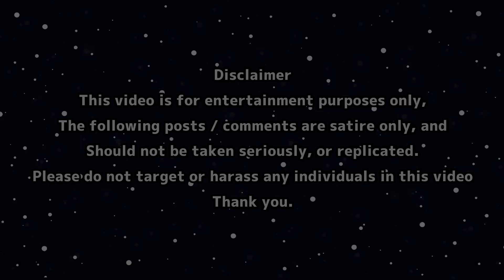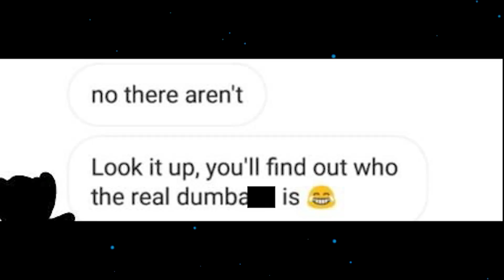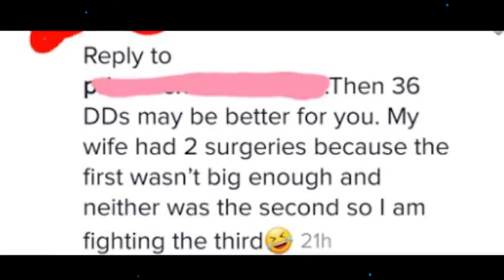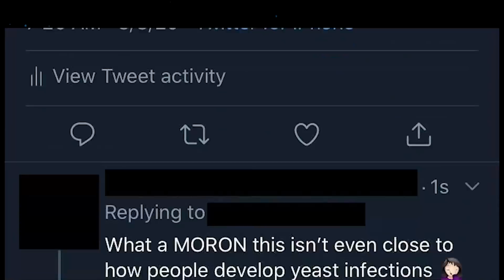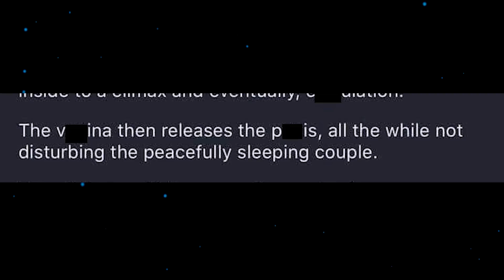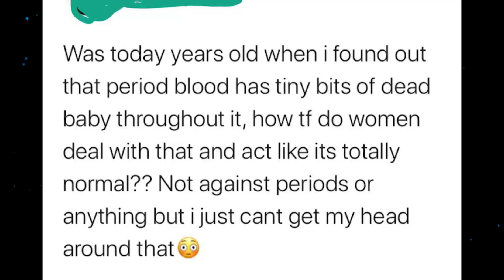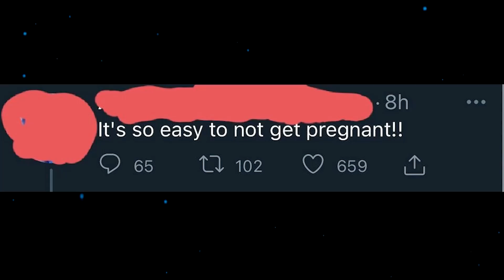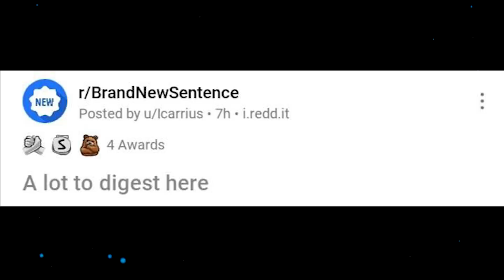r/BadWomensAnatomy - Boobs 101